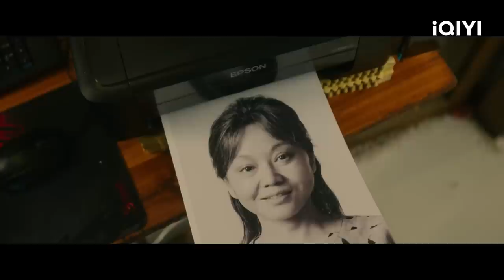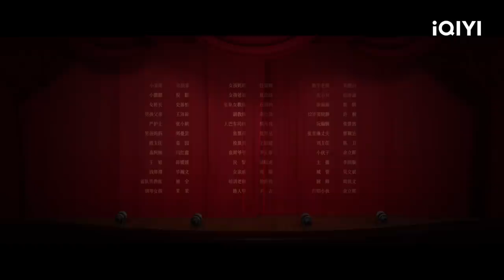【FULL】Grandma's New World EP01: Grandma Sun Yuping Disappeared Strangely | 外婆的新世界 | iQIYI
【Introduction】 Five years ago, Grandma suddenly runs away from home, to go search for a broader world to build her new life. Five years later, the family unexpectedly receives news of Grandma, and Dou Qi, her granddaughter, and her twin sister, embark on a journey to look for her. As they search, they listen to the stories of Grandma and realize what she has gone through. These stories made them realize the deeply buried energy of their grandmother, leaving them in amazement sometimes, and contemplation in other times. It also allowed them to explore their own hearts and reconnect with themselves. As they walked stop after stop, their puzzle about Grandma became more and more complete

【Cast】YanNi, Deng En Xi